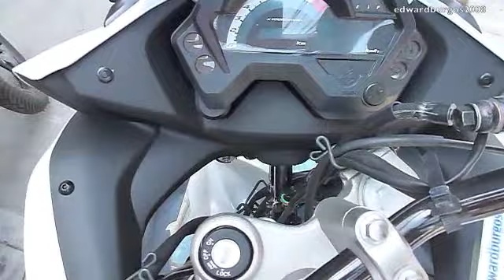yamaha Fazer 16 2012 150cc 13.54 HP colombia yamaha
2012 yamaha Fazer 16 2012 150cc 13.54 HP cali colombia yamaha yamaha pasoancho cali 3125925